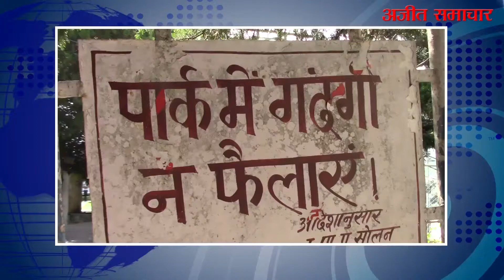सोलन की चिल्ड्रन पार्क पर हिमाचल सरकार कब देगी ध्यान